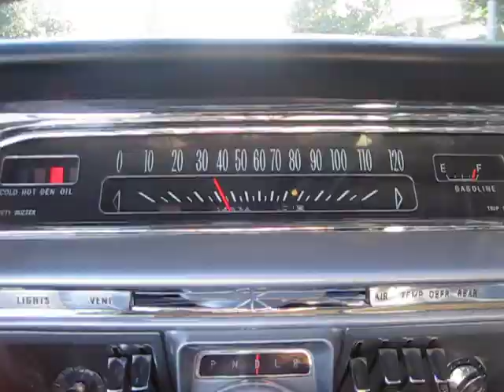1962 Blue Buick Electra Driving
1962 Blue Buick Electra Driving